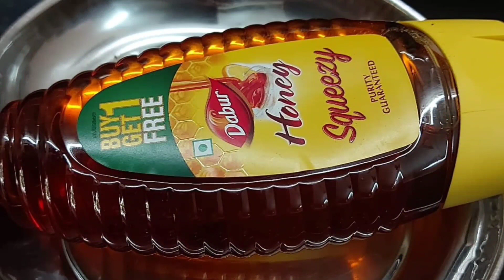5 సులభమైన "వంటింటి చిట్కాలు"//5 Useful Amazing "Kitchen Tipes" In Telu ||Sweety Life Style